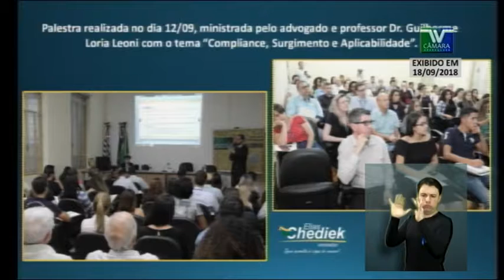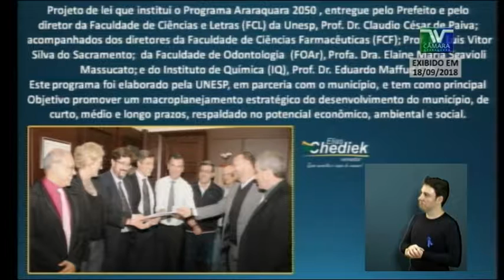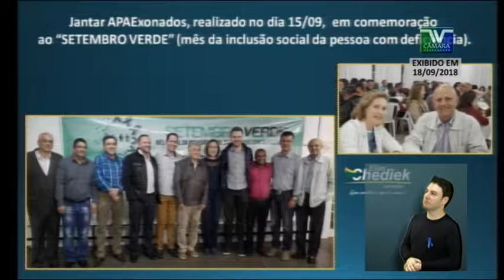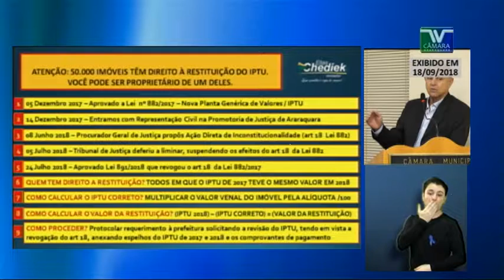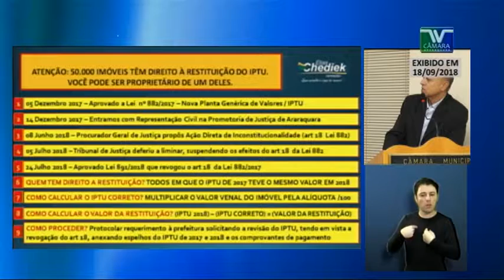PE 80 Elias Chediek